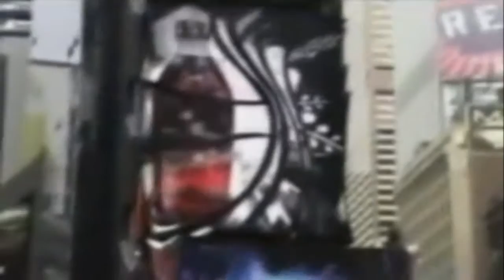SPIT vs. Geo Da Silva - Falling Like A Truck ! (Jay Amato Summermash 2010)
A "Summertime" mashup by Jay Amato (Episode 7)